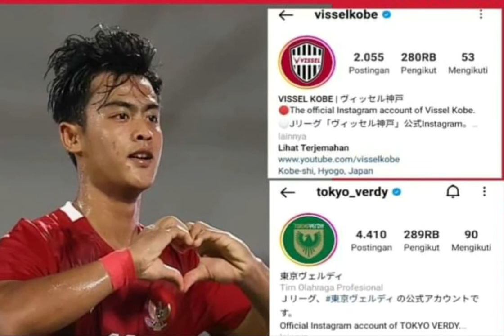5 Pemain Timnas Indonesia yang Layak Susul Pratama Arhan ke Liga Jepang, Nomor 1 Bintang masa depan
5 Pemain Timnas Indonesia yang Layak Susul Pratama Arhan ke Liga Jepang, Nomor 1 Bintang masa depan

Publik sepak bola indonesia di gemparkan dengan bergabungnya pratama arhan ke liga jepang tepatnya ke klub tokyo verdy yang bermain di j league 2.  Berikut ini adalah 5 Pemain Timnas Indonesia yang Layak Susul Pratama Arhan ke Liga Jepang, Nomor 1 Bintang masa depan timnas indonesia